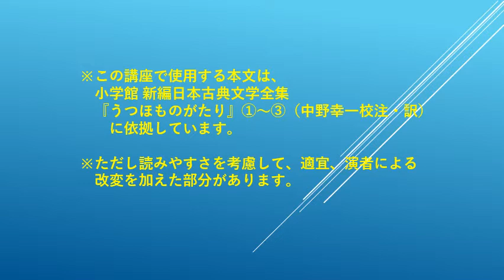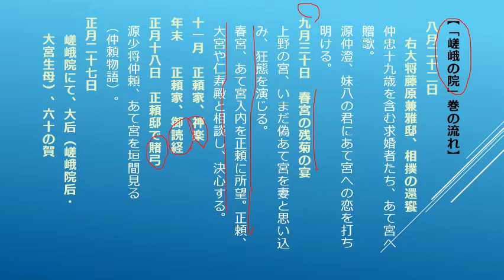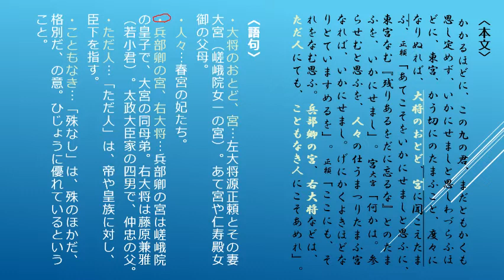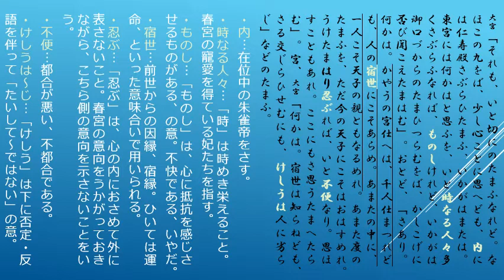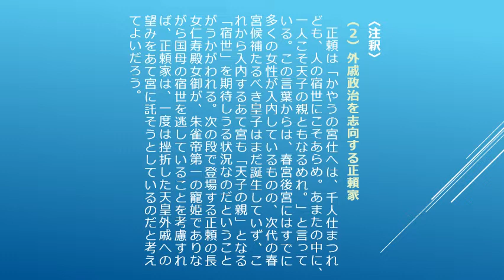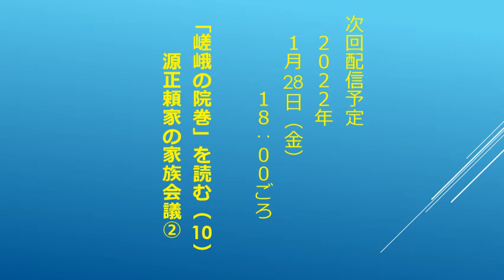『うつほ物語』講座72 2022 1 21 うつほ物語を読む 5 春日詣巻（9） 源正頼家の家族会議①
「嵯峨の院」巻の9回目です。今回より、あて宮春宮入内の可否をめぐる源正頼家の家族会議の場面を読んでいきます。春宮よりあて宮入内の要請があったため、源正頼は妻の大宮に相談します。

⊿【『うつほ物語』講座】について：
平安時代に誕生した『うつほ物語』についてお話しする講座です。また、この作品を理解するために役立つ周辺知識（古代の音楽や平安貴族の習俗など）についても扱っていきます。

⊿『うつほ物語』について：
１０世紀後半に書かれた日本最初の長篇物語で、『源氏物語』にも大きな影響を与えました。また、中国で古来よりたいへん尊ばれてきた古琴（七絃の琴）を主要モチーフとする、音楽の物語でもあります。

⊿西本香子（にしもと きょうこ）について：
国文学者。文学博士。平安時代の物語文学、とくに『うつほ物語』『源氏物語』を専門とする。現在、明治大学文学部兼任講師・明治大学リバティーアカデミー講師。著書に『古代日本の王権と音楽ーー古代祭祀の琴（こと）から源氏物語の琴（きん）へーー』（高志書院 2018年9月）がある。

⊿今回の資料
「うつほ物語を読む 5．嵯峨の院巻（9）」